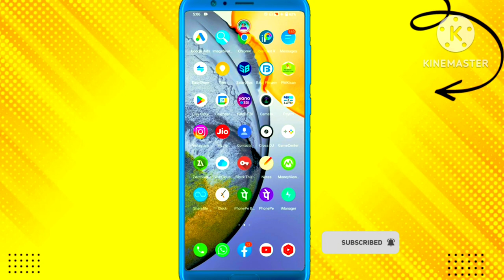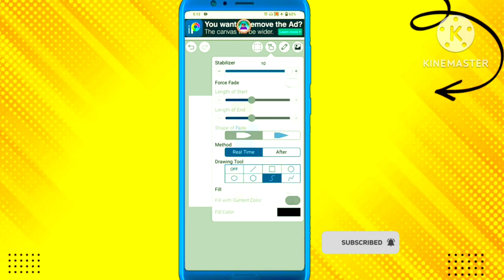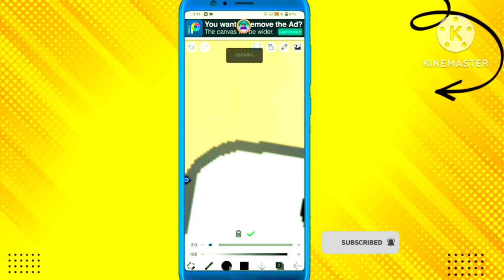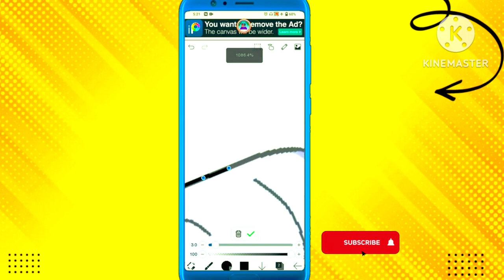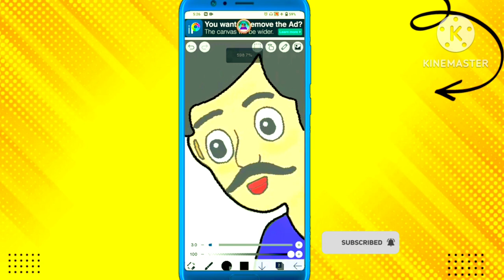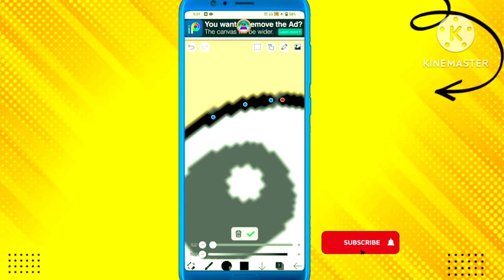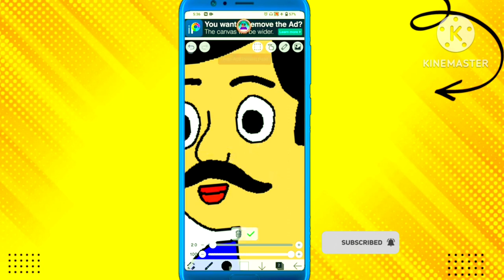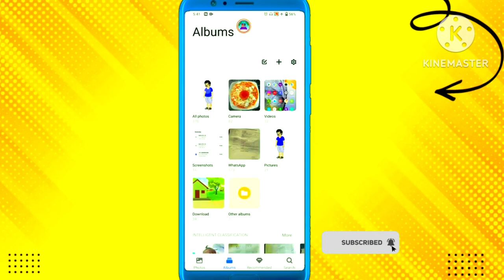Cartoon character kaise banaye Apne Mobile Se || Cartoon Video kaise banaye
Mobile se cartoon character kaise banaen
cartoon video kaise banaye android phone se
cartoon kaise banaen mobile mein
ibis paint x tutorial carto